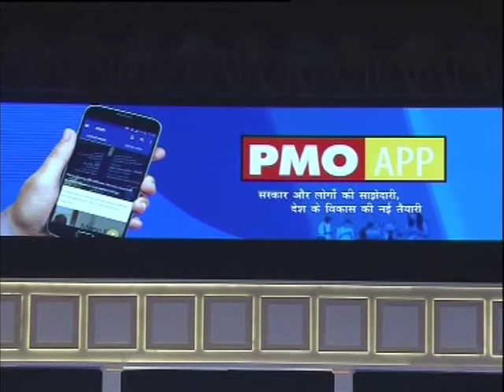PM Modi hits out at 'cow vigilantes' over rising incidents of violence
In his first townhall address, Indian Prime Minister Narendra Modi calls for stern action against 'Gau Rakshaks' or cow vigilantes.